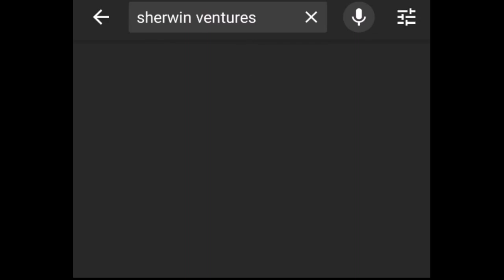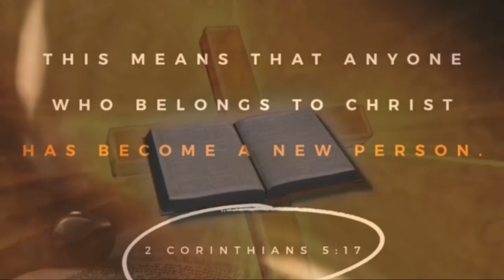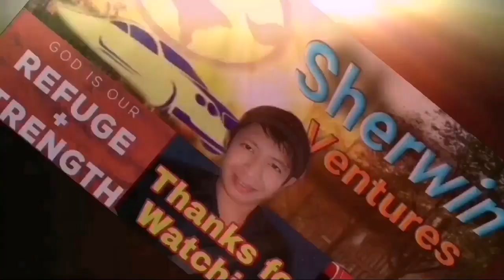FAI CHAMPION, MGA PILIPINO DI NAKAGAMIT NG FAI DAHIL SA TAONG ITO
Kaya nagdurusa ang mga Pilipino dahil sa mga taong sarili lang ang tinitingnan, kawawa ang mga kababayan natin na nadamay sa mga epekto na ginagawa nila, SMM isa isahin ang naging dahilan. Godbless everyone.